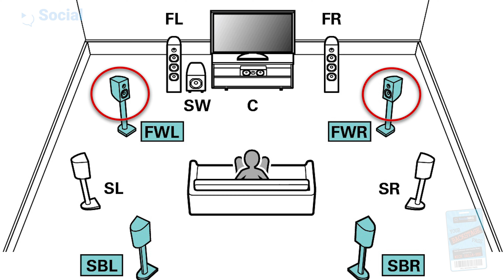Episode 3: Mike Fraser / Vignette 3 – Industry Techniques on Production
SocialNRG Presents… Mike Fraser, music producer, recording engineer, and mixer and his take on industry techniques in production.

Get early or exclusive access to additional content by becoming a free member